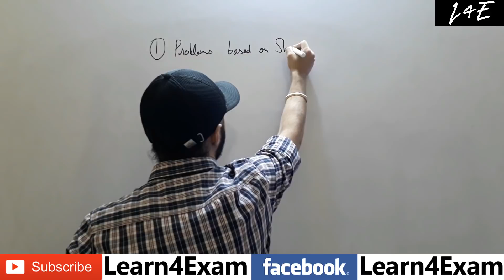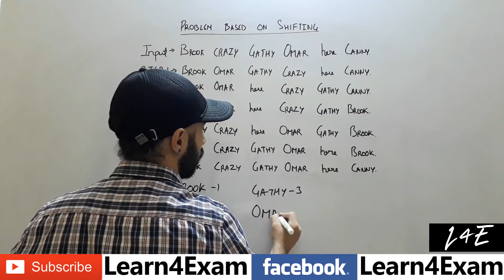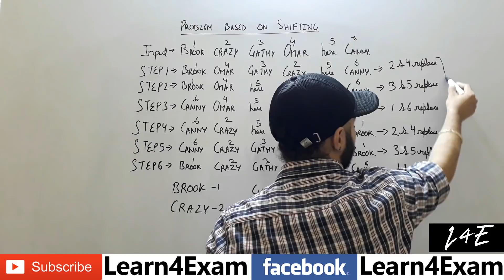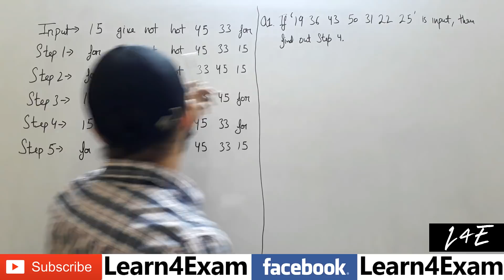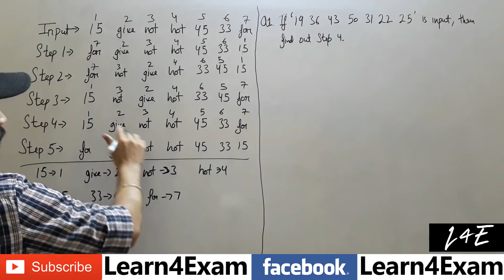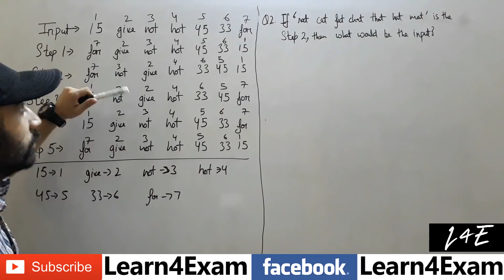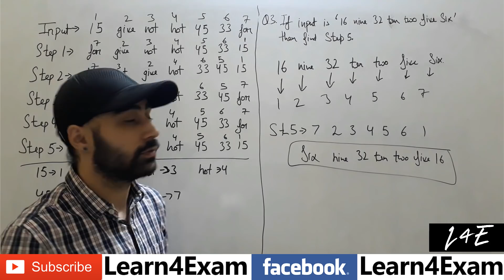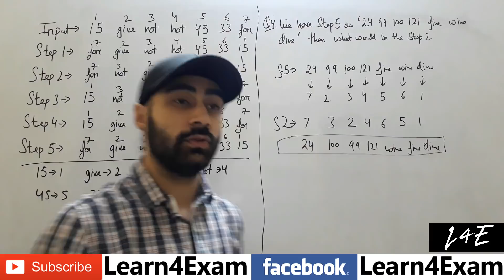इनपुट और आउटपुट (INPUT & OUTPUT) [Part 1/4]